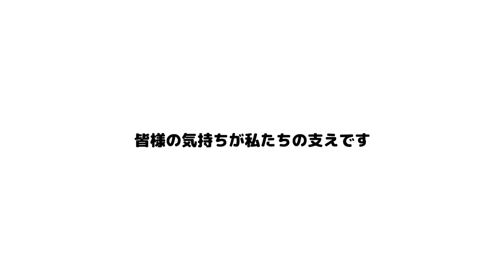【思い出】〜愛猫と歩んだ4年間の軌跡〜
まず初めにくうちゃんが虹の橋を渡ったことに際しましてたくさんの温かいお言葉をくださり本当にありがとうございます。

視聴者様の存在にすごく励まされました。

本日6月3日はくうちゃん4歳の誕生日です。
YouTubeを始めてからたくさんの思い出を動画として残すことができ、とても幸せに思います。

くうちゃんと一緒に作り上げた”吾猫”

そして

くうちゃんが残してくれた”吾猫”

私たちにとってかけがえの無い宝物です。

ありがとう。

そしてこの”吾猫”を通して皆様と出会えたことを心より感謝申し上げます。
これからも何卒よろしくお願いいたします。

吾猫一同『本当にありがとうございます』

今後もやってほしい企画などございましたら是非コメント下さい！

ーーーーーーーーーーーーーーーーチャンネルの説明ーーーーーーーーーーーーーーーーーーー

『猫様と暮らす日常の楽しさ』をお届けします。

🔵ばぶ（通称：長男,ばぶ氏）2018/8/15生まれ　♂
→性格：おっとりマイペース
→特技：スコ座り,水遊び

🟠ぷう（通称：おデブ,ぶりんちゃん）2019/5/30生まれ　♂
→性格：食べることが大好き
→特技：猫砂で1人遊び

🟣くう（通称：女王様）2019/6/3生まれ　♀
→性格：恋する乙女
→特技：彼氏以外への八つ当たり

🔴いろは（通称：いろ,番長）2020/6/17生まれ　♀
→性格：面倒見がいい姉貴
→特技：またたびで泥酔,陸上競技

👴もぐ（通称：モジャ子,もっちゃん）2020/10/11生まれ　♂
→性格：とにかく優しい
→特技：顎外し,食事放棄

⚫️おこめ（通称：大先生,師範）2021/4/23生まれ　♂
→性格：人格者
→特技：人間以上のお笑いセンス

🟤ぱん（通称：ぱんちん）2021/4/23生まれ　♂
→性格：ビビり,腹黒い
→特技：アスレチック,体操

🟢びび（通称：びーちゃん,びび様,びび太郎）2021/9/12生まれ　♂
→性格：とにかく人間が大好き
→特技：モノマネ,返事

○おーさん（通称：オーキー,おーちゃん）
→性格：とにかく明るい
→特技：よくわからんボケ

○飼育員
→性格：よく笑います
→特技：未来予知（※大先生に限る）

ーーーーーーーーーーーーーーーーーよくあるご質問ーーーーーーーーーーーーーーーーーーー

Q.みんな元野良で保護したのですか？
【A.半々くらいです！詳しくは質問コーナーをご覧ください！】

Q.猫グッズどこで買ってる？
【A.主にアマゾン、楽天です！】

Q.猫ちゃんの言葉は？
【A.編集で入れてます！笑】

Q.声が少し大きいのでは？
【A.こちらも編集でラウドネスをいじっています！】

その他ご質問、アドバイス等ございましたらお気軽にコメントください！